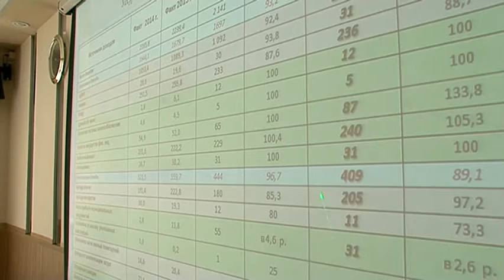Чиновники и предприниматели обсудили широкий круг вопросов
Бюджет города, изменения в начислении налога и судьба лотосового озера на Междуречье. Эти вопросы обсудили на совете предпринимателей в Уссурийске. Затронули даже тему о запрете продажи экстремистских материалов.